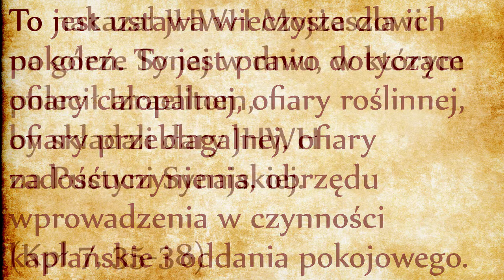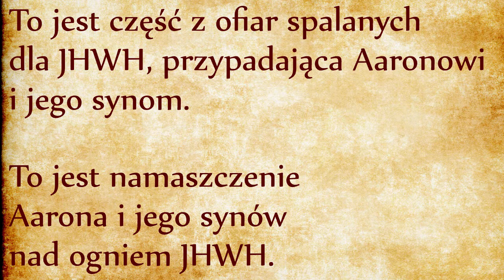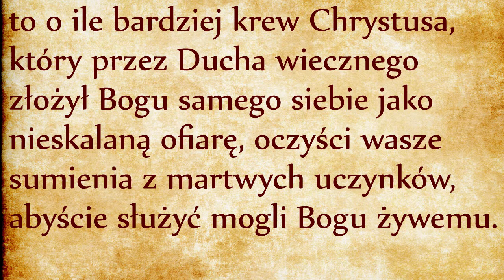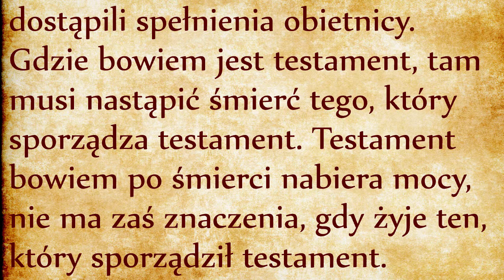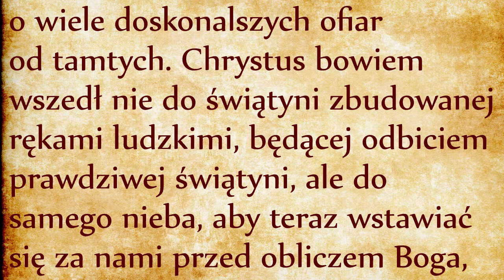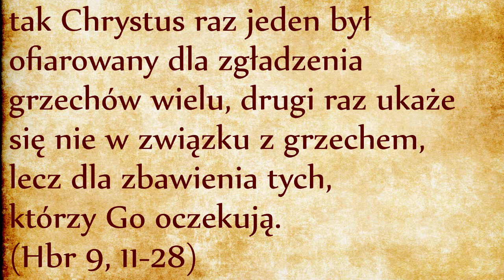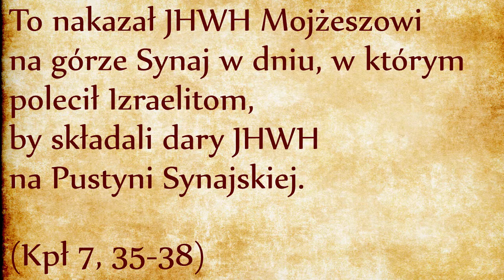Ustawa wieczysta (Kpł 7, 35-38)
Trzydziesty piąty werset może być różnie przetłumaczony w zależności od interpretacji tłumacza. Niestety w naszej Biblii wybrano interpretację materialistyczną, skupiającą się na pieniądzach i wynagrodzeniu kapłanów: “to jest część z ofiar spalanych dla JHWH przypadająca Aaronowi i jego synom”. Duchowe tłumaczenie brzmi: “to jest namaszczenie Aarona i jego synów nad ogniem JHWH”. W ujęciu materialistycznym kapłani są rzeźnikami zarabiającymi na życie, w ujęciu duchowym kapłani są strażnikami ognia Bożego rozumianego jako drogi wznoszenia się, jako drogi świętości dostępnej za pośrednictwem ofiar wznoszonych przez nich przed obliczem Boga.
Właśnie to namaszczenie jest “ustawą wieczystą dla Izraela”, jest to wieczny bezwzględny nakaz pełnienia służby kapłańskiej. Kapłani mają się troszczyć o to, żeby na ołtarzu płonął wieczny ogień, żeby w ten sposób cały Izrael mógł doświadczać stałej komunii z Bogiem.
Nakaz jest wieczny w tym sensie, że wydarzenie Góry Synaj nigdy nie będzie mogło zostać wymazane. Gdyby namaszczenie było uzależnione od świątyni, zburzenie świątyni oznaczałoby likwidację kapłaństwa. Autor ma żywą świadomość tego faktu, skoro w dniu kiedy redaguje ostatnią wersję Księgi świątynia jerozolimska jest zburzona. Co wobec tego może utrzymywać jego nadzieję? Fakt, że cała ta instytucja została oparta na fundamencie objawienia góry Synaj, kiedy wrogowie Izraela nie mieli dostępu ani do Arki Przymierza ani do Namiotu Spotkania.
Wieczna ofiara jest uobecniona w Eucharystii, która jest nieskończenie więcej, niż zwykłą ucztą braterską. Nie jest też pamięcią tylko ostatniej Wieczerzy, ponieważ ta wieczerza była bezpośrednio związana ze śmiercią Chrystusa na krzyżu, która to śmierć jest ofiarą doskonałą i pełną, zawierającą wszystkie rodzaje ofiar Starego Testamentu, w tym ucztę komunijną, która odbyła się właśnie podczas ostatniej wieczerzy.
W świetle Księgi Kapłańskiej lepiej rozumiemy znaczenie śmierci Jezusa. Chrystus składa siebie całego w ofierze: jest to ofiara całopalna podnoszona ku Bogu: korban ola. Chrystus dźwiga wszystkie grzechy całego świata: jest to ofiara przebłagalna i zadośćuczynienia (korban chatat i aszam). W ostatniej wieczerzy Chrystus podniósł ku Bogu przaśniki i wino, które spożył razem ze swoimi uczniami: mamy więc aspekty ofiary roślinnej (korban mincha). Chrystus dokonał tego w dniu, kiedy wyświęcił swoich apostołów na kapłanów Nowego Przymierza, samemu pełniąc rolę Arcykapłana Nowego Przymierza - mamy obrzęd wprowadzania w czynności kapłańskie. Chrystus wszystko to uczynił po to, żeby przynieść nam Pokój - Msza święta jest więc też zewach haszlamim - oddaniem pokojowym połączonym z ucztą braterską, do której udział mają ludzie czyści, a więc ochrzczeni i wyspowiadani.
Dla zrozumienia głębi Mszy świętej potrzebujemy Księgi Kapłańskiej, tym niemniej należy też uznać przepaść między jedyną i doskonałą ofiarą Chrystusa na krzyżu a ułomnymi ofiarami Starego Przymierza, jak to wyjaśnia List do Hebrajczyków. Najważniejsze dla nas, którzy nie jesteśmy żydami jest to, że ofiara Chrystusa przynosi pokój wszystkim narodom, dzięki czemu i my możemy w pełni cieszyć się owocami z tej ofiary!